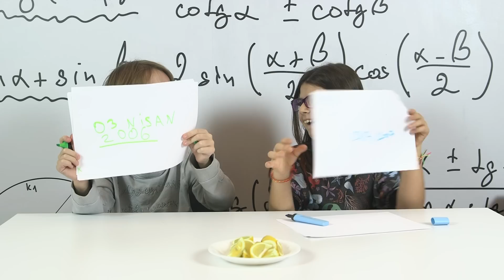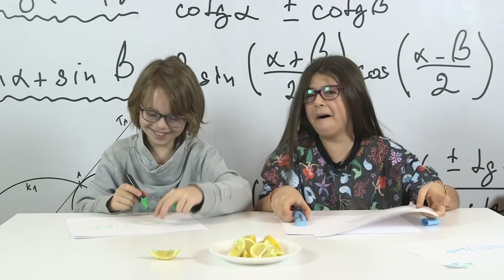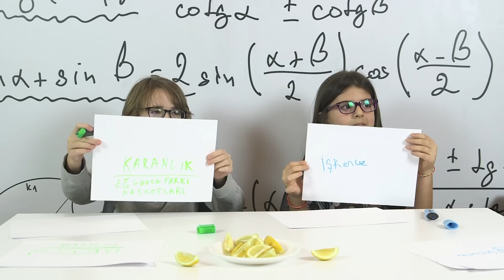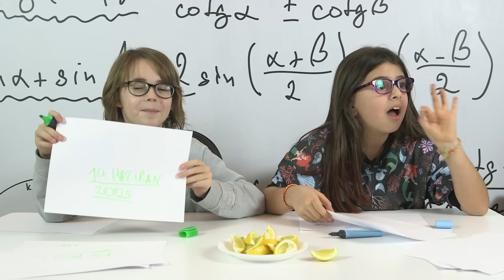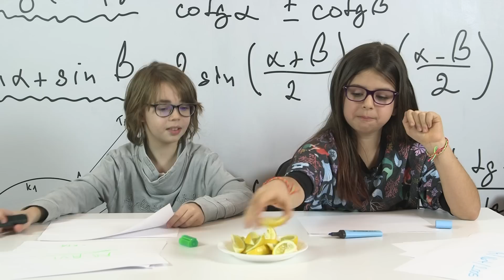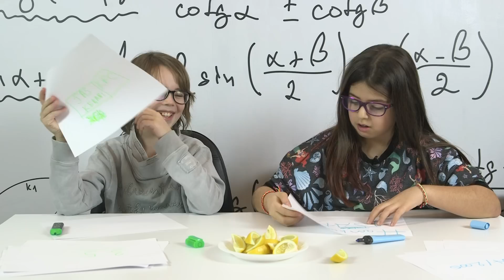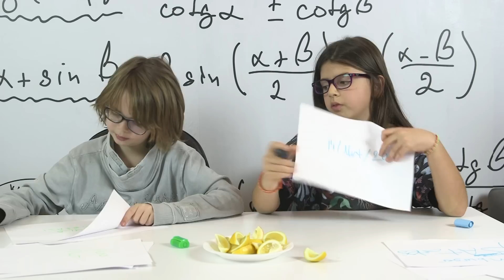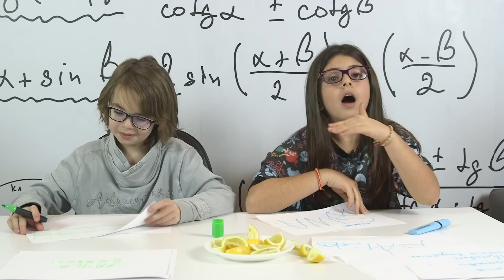Cezalı Birbirimizi Ne kadar Tanıyoruz Challenge - Limon Yemekten Yorulduk!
Bugün de karşınıza ''Birbirimizi Ne Kadar Tanıyoruz Challenge'' ile geldik. Sanırım arkadaşlığımızı biraz daha gözden geçirmenin zamanı geldi! :) İşin şakası bir yana, biz gerçekten çok eğlendik! Umarız ki siz de eğlenirsiniz! Keyifli seyirler.. :)

Junior Park'ın Eğlenceli Dünyasına Neden Katılmıyorsun? :)

Başarılı çocuk oyuncular, Ata Berk Mutlu ve Zeynep Selimoğlu'nun birliklerinden güç alan Junior Park kanalında, ''her türlü çılgın challenge''ı, seslerine aldırmadan söyledikleri şarkıları ve arkadaşlarıyla birlikte yaşadıkları en güzel anları bulabilirsiniz.